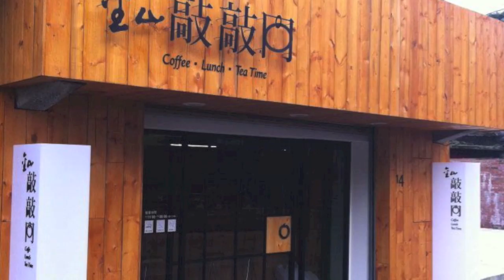【小屋唱遊】小屋故事多_金山敲敲門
小屋唱遊【第二卷】秋天的歌

演出時間：11/02（六）15:00
演出地點：金山敲敲門
演 出 者：光引擎＋王舜
票價：低消入場，請事先報名
報名網址：

【關於 金山敲敲門】
讓來金山老街附近的旅人，也有寧靜的角落短暫的休息片刻~
一杯熱拿鐵
一塊好吃蛋糕
一個安靜角落
一種舒適與放鬆

▼更多小屋唱遊的訊息，請上
▼光引擎Facebook粉絲專頁